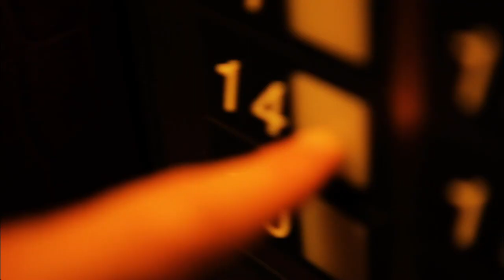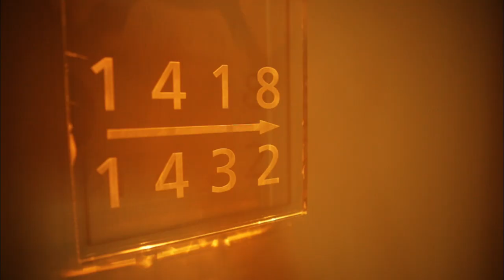Mack The Knife - Frederico BC W/ Swing Affair Band - Live in Lisbon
For some people a revelation to others a certainty, now Frederico BC with Swing Affair Band offers you a live DVD recorded in two mythical spaces of Lisbon nightlife.

Imagine yourself in a live music bar surrounded by friends. Imagine yourself in a place where you can relax after a busy day enjoying your favorite drink. Well now,whenever you want,you can enjoy  the sound of the Swing Affair Band and Frederico BC at your home.  Listen, see and review whenever and wherever you want.

Over an hour and a half of music, photos, bonus and unique moments of a currently highly successful music project in Portugal.

Frederico BC with Swing Affair band is much more than a tribute is much more than a revival. Let's swing together?

NOV 2011